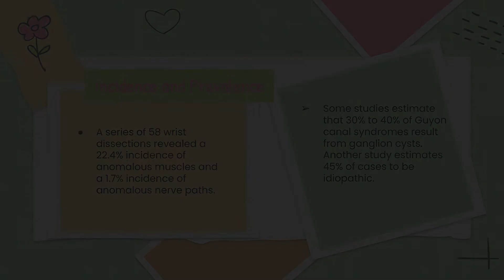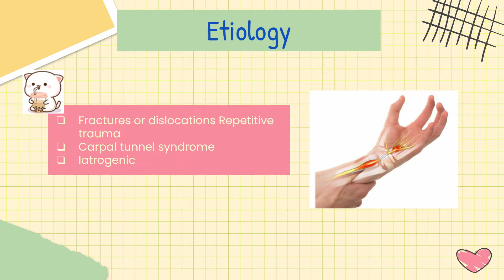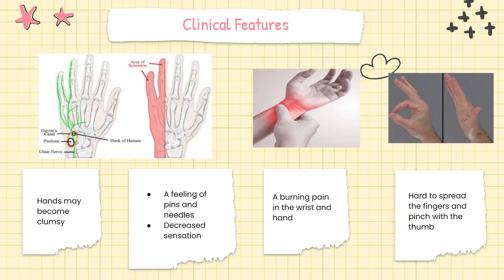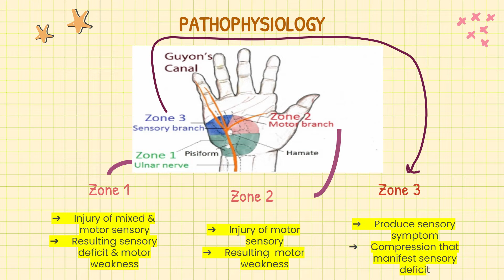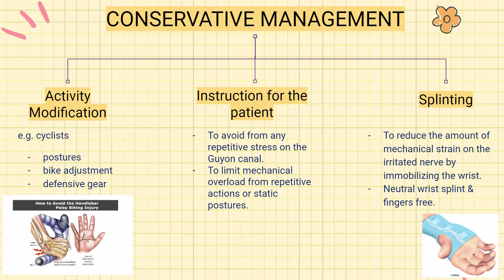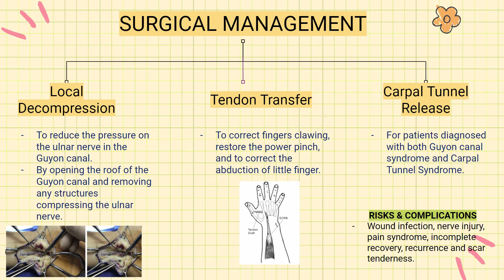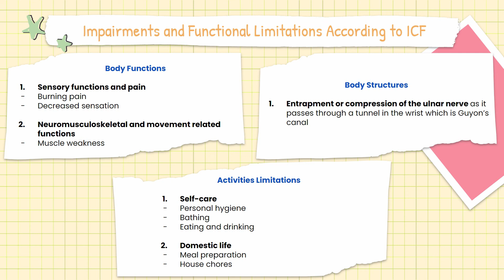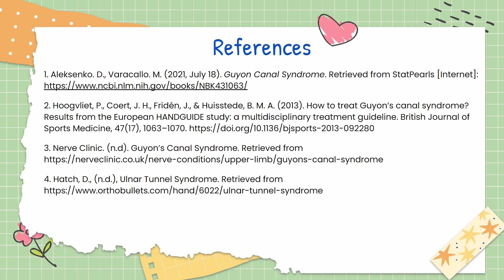Guyon Canal Syndrome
In this video, we will discuss about Guyon Canal Syndrome. Upon the completion of this video, you will understand the definition, incidence and prevalence, etiology, clinical features, types of conditions, pathophysiology, clinical investigation, management, prognosis, complications, and functional limitations for Guyon Canal Syndrome.

_Credit to:

SONG: Life Is Still Going On (Official Instrumental)
ARTIST: NCT DREAM